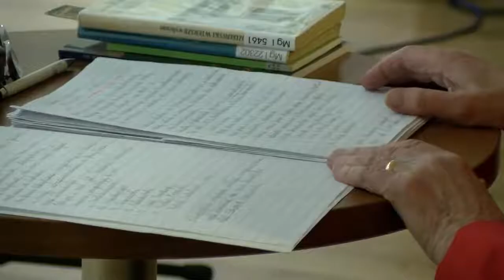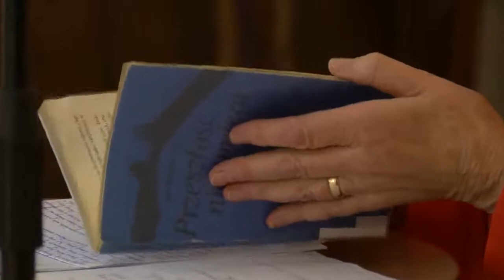Konferencja literacka w CAS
Konferencja literacka „Środowiska twórcze w powojennej i współczesnej Kotlinie Jeleniogórskiej - wybrane przykłady”
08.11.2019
Realizacja Strimeo TV